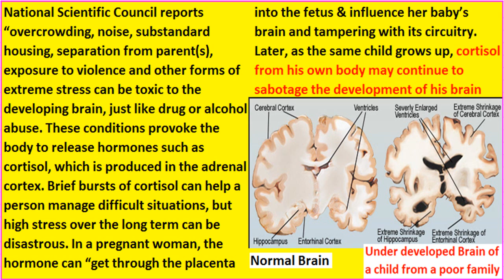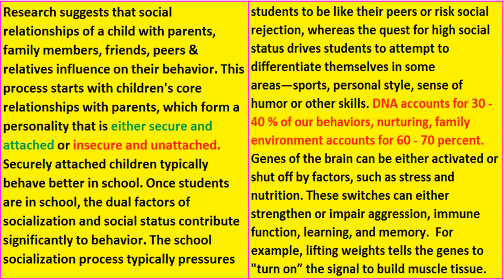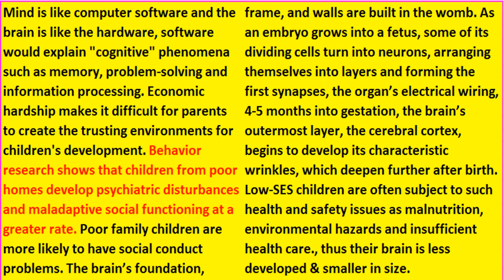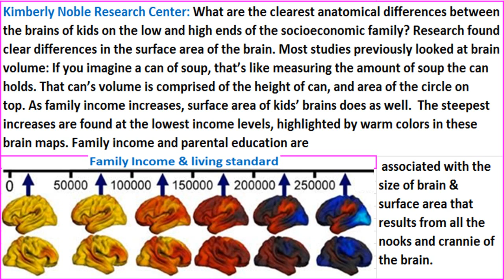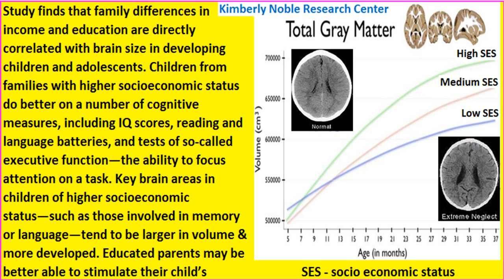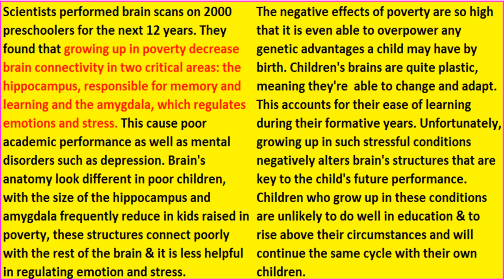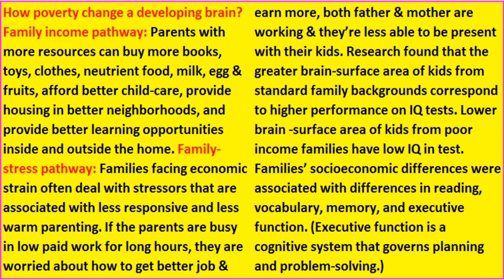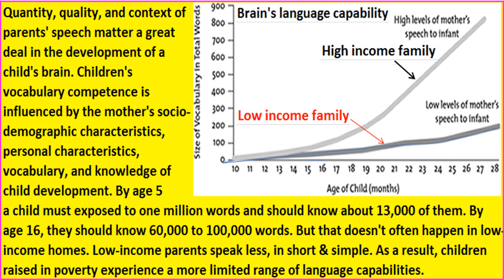How poverty affects brain development, brain & family income, living standard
Human brain depends on the family status, food quality, good parenting, nurturing, education & play